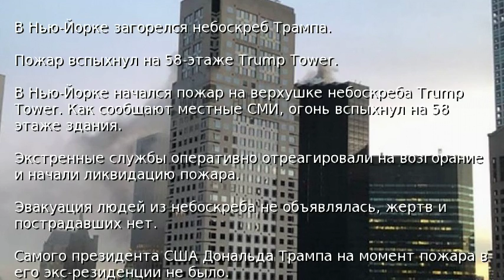В Нью-Йоркe загорелся небоскреб Трампа